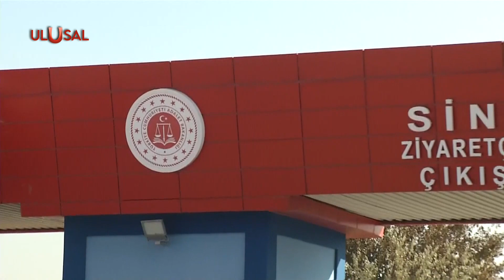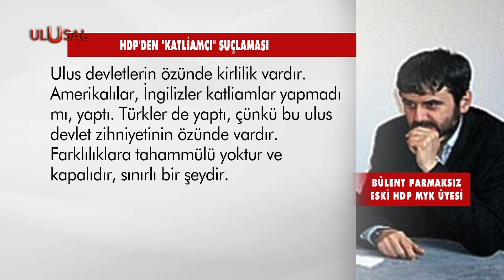HDP'li Parmaksız Türkiye'yi katliamcılıkla suçladı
Eski HDP Merkez Yürütme Kurulu üyesi Bülent Parmaksız, 6-8 Ekim olayları davasındaki savunmasında Türkiye'ye “Katliamcı” suçlaması yaptı. Parmaksız “Ulus devlet zihniyetinin özünde kirlilik vardır. Farklılıklara tahammülü yoktur” ifadelerini kullandı.